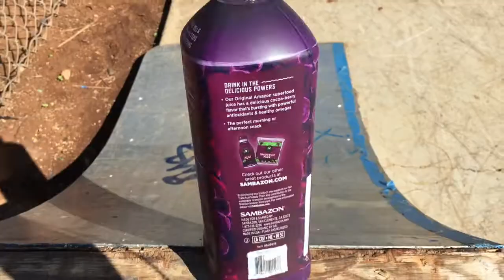HECTIC BOWL SKATE SESSION - HAWAII/SKATE VLOG 7 - HUNTER LONG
Fun bowl skate session with some local Oahu shredders.